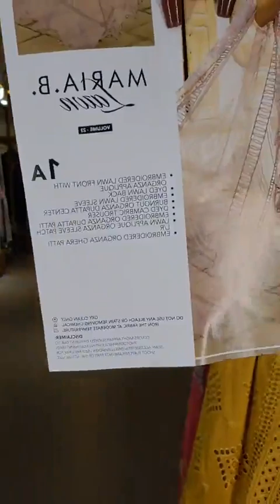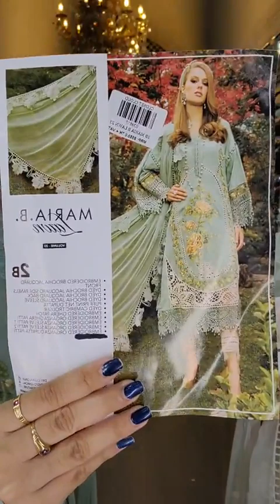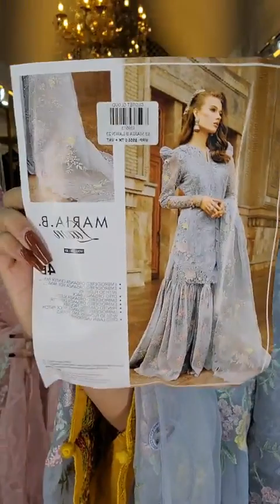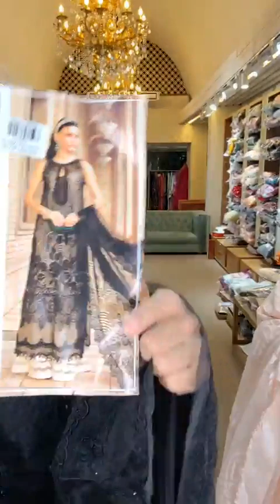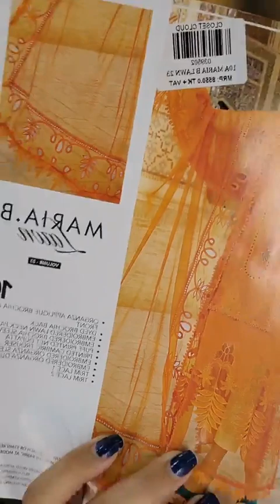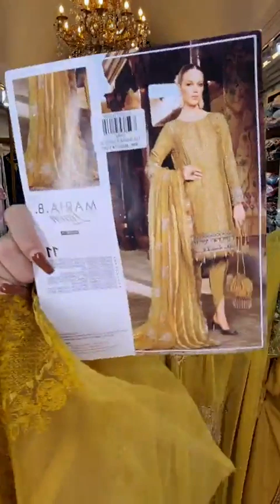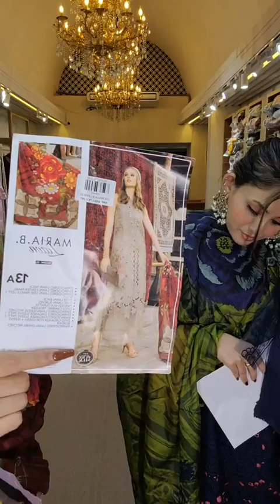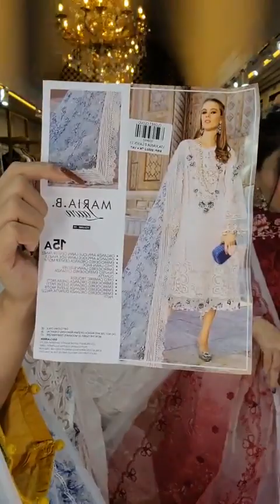Maria B Eid luxary Lawn collection 2023